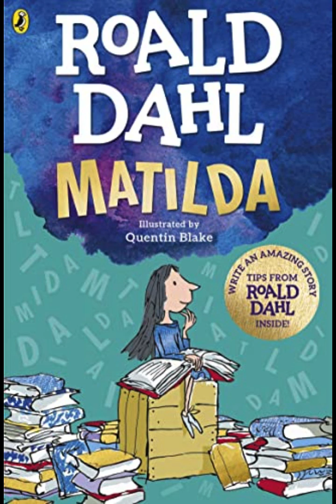Roald Dahl's "Matilda" Chapter 18 - "The Names"